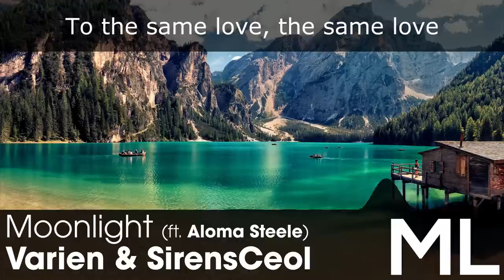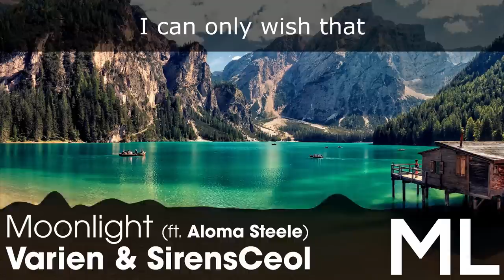[LYRICS] Varien & SirensCeol - Moonlight (ft. Aloma Steele)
This is a lyrics video. I am not associated with Monstercat, Varien, SirensCeol, or Aloma Steele.

Background ↓
Coming Soon